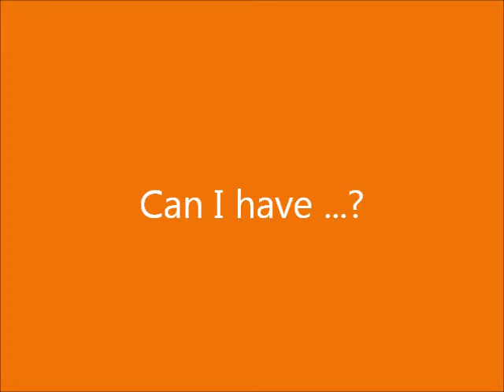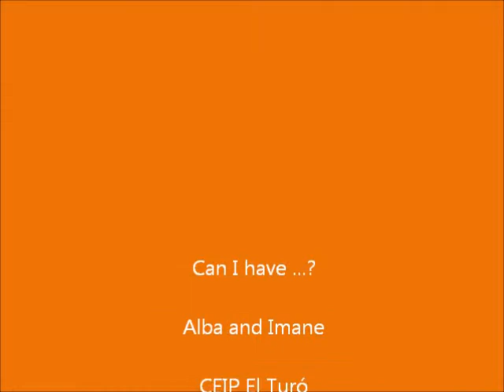Can I have...? - Alba